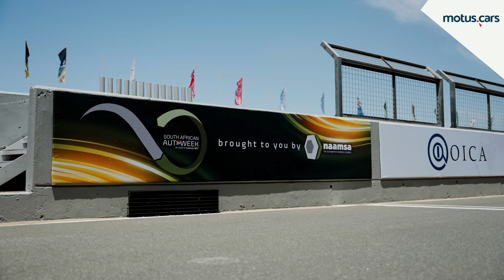The time to switch to greener energy vehicles is here!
We visited the South African Auto week hosted by Naamsa at the Kyalami International race circuit and came back very impressed at the progress Hybrid and Electric vehicles have made in recent times. The future of these vehicles are looking bright and consumers can look forward to some more affordable greener energy vehicles in the near future. We take a closer look at the current offerings in the market and the vehicles destined to hit our shores in the near future.